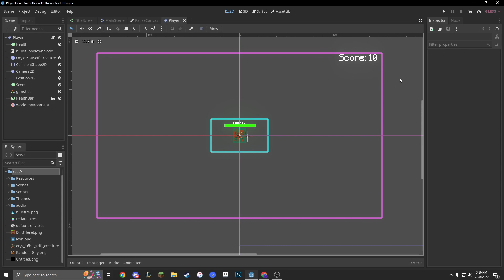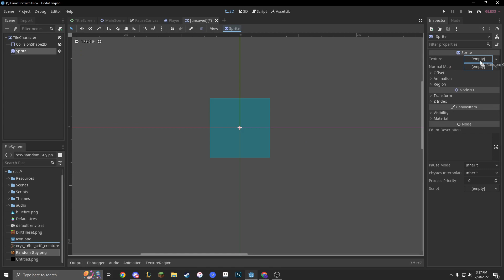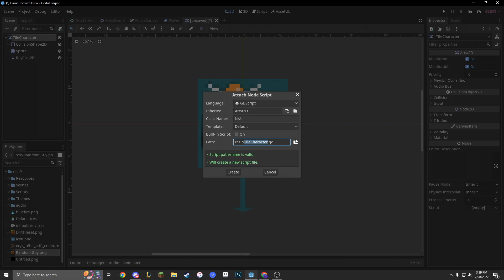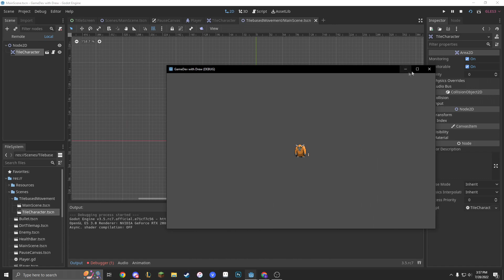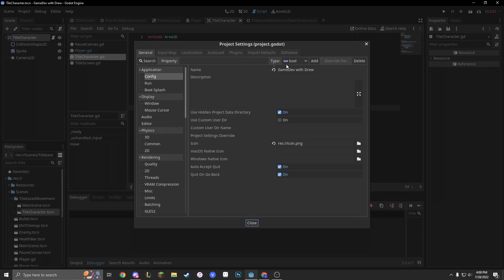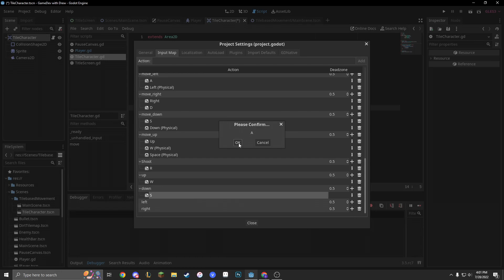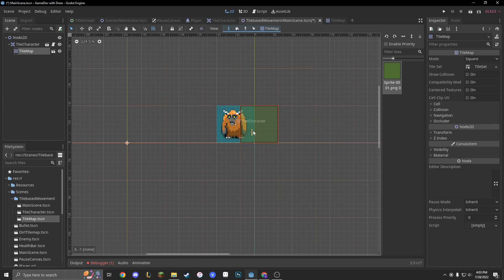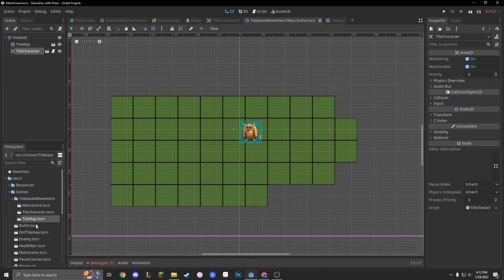Grid Based Movement | Make Roguelikes and RPGs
Hey everyone! I got this request in a stream and now I am uploading it! I will be live hopefully later today!